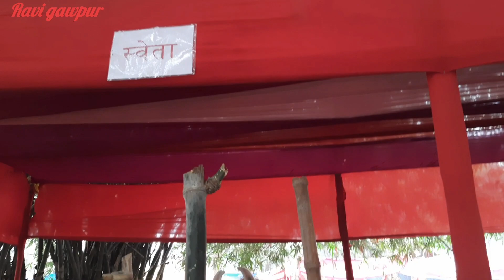Bharat ka sundar horse | 🦄 Ghoda bazar sonpur mela 😆